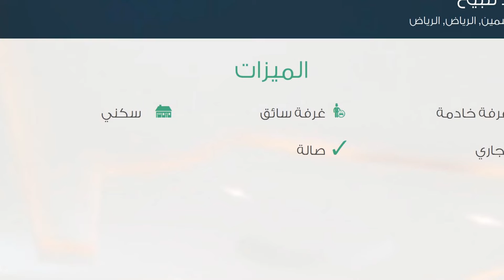فيلا للبيع في حي الياسمين, مدينة الرياض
تفاصيل العرض:-

رقم: 2107776

ميزات:-

4 الغرف, 3 غرف أخرى, 4 عدد دورات المياه, 1 سعة مرآب السيارات, 2014 سنة البناء, غرفة خادمة, غرفة سائق, سكني, تجاري, صالة